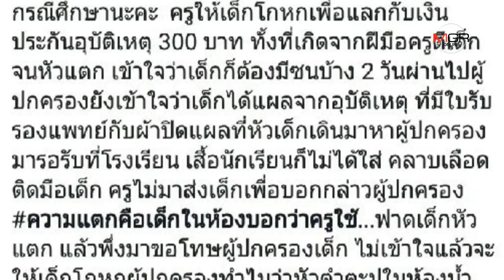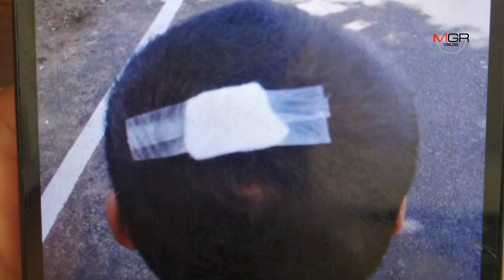ผู้ปกครองเดือด! จ่อแจ้งจับครูบุรีรัมย์ฟาดเด็ก ป.1 หัวแตกเลือดอาบ